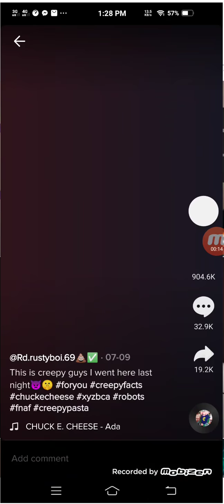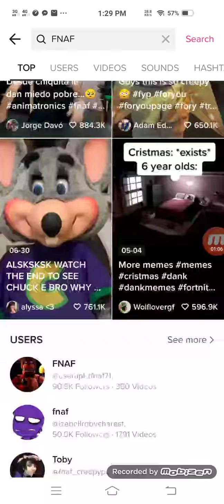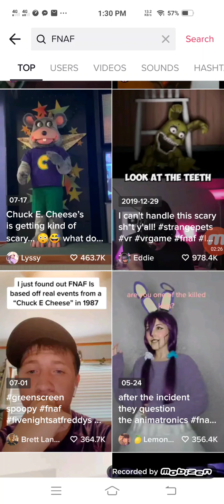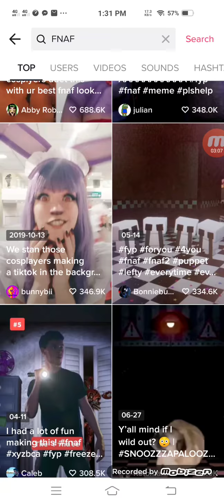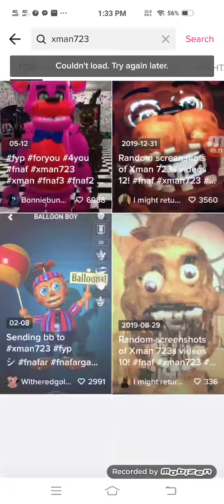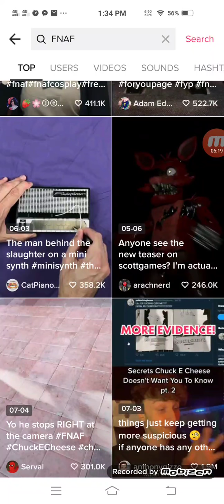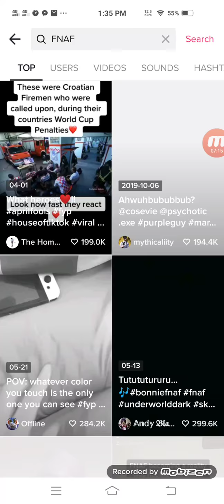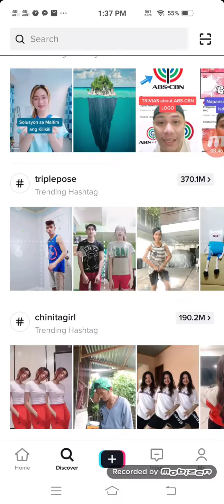FNAF tik toks (double upload)